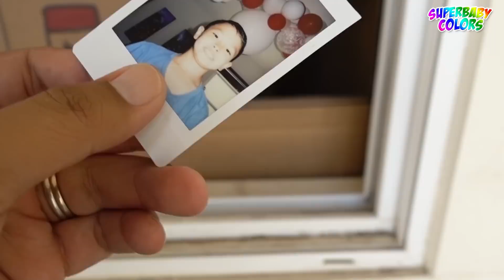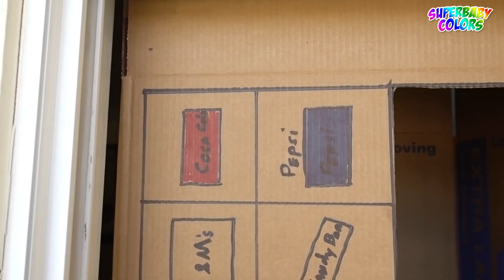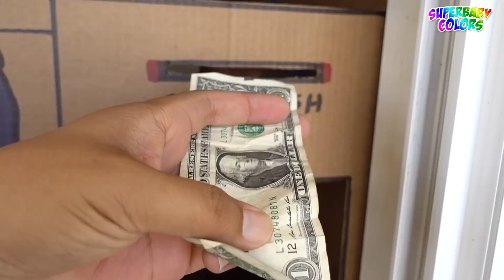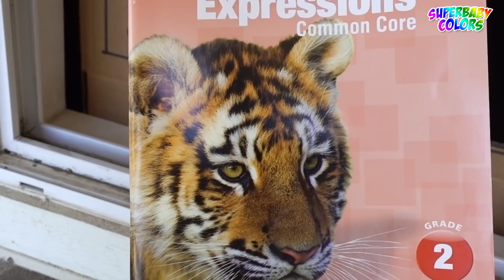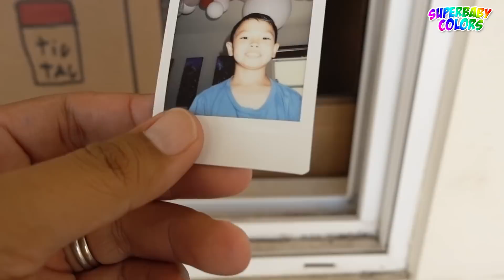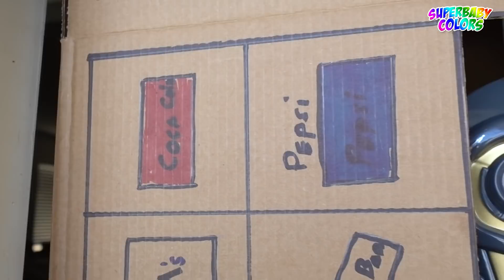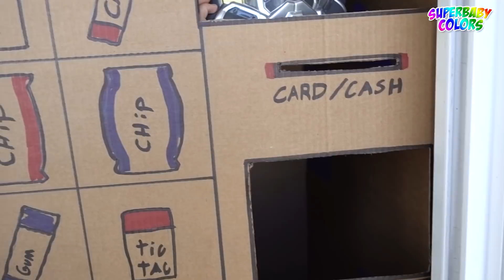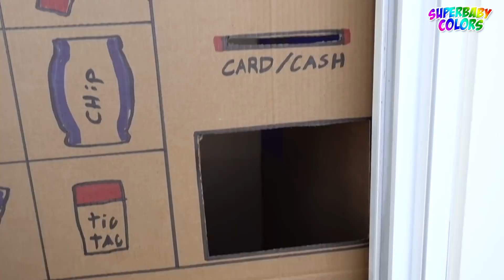SODA Snack Vending Machine Made From Cardboard!!! Kids Pretend Play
SODA Snack Vending Machine Made From Cardboard!!! Kids Pretend Play! After a long walk with baby Seth! Daddy went to the Soda Snack Vending Machine and got some milk for the baby and Coca Cola from the talking Vending Machine! Funny video for kids!